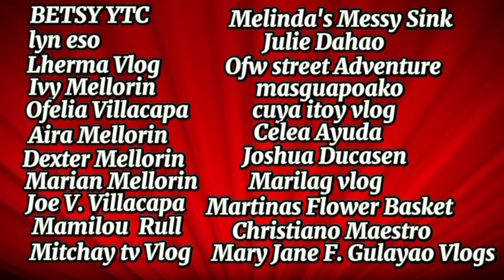Tourist Spot ang sarap balik-balikan